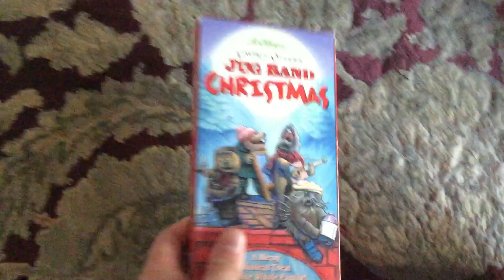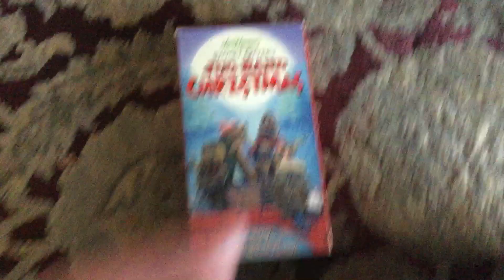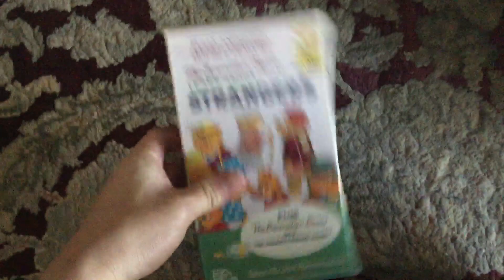VHS Update For January 23, 2024